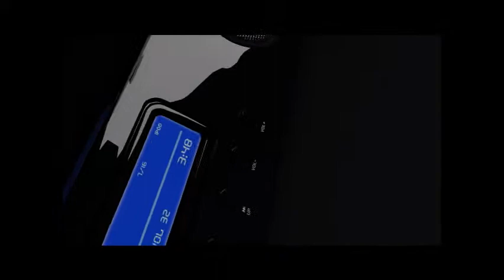Speakal iExecutive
The iExecutive is Speakal's signature product; a true all in one product. Modern, unique and powerful, it has multiple functions that give the end user endless possibilities to listen and enjoy their music. It's an iPod and iPhone docking station and speaker system with a built in down firing subwoofer, midrange and tweeters that gives you the best sound separation with its 25W of total output. With a USB/MMC card reader in the back of the unit, it allows you to have your music ready to be played in special occasions; not to mention the FM/ AM radio with preset stations for radio listeners. Speakal's iExecutive is the perfect home and office audio system with a digital dual alarm-clock. The compact and packed remote control allows you to switch between the different media sources: iPod/iPhone to USB/MMC card or even the radio. With adjustable bass and treble buttons on the remote and the 5 different modes of equalizer, it gives you a true sound quality experience. It also features a video out that allows you to connect to your TV and watch your movies. With the 3.5mm jack included in the box you can connect your smart phone, MP3, MP4, computer and even your game console to the unit.

The iExecutive speaker system with its slick and modern design becomes a
conversation piece different than the old fashioned regular box shaped speakers in today's market.